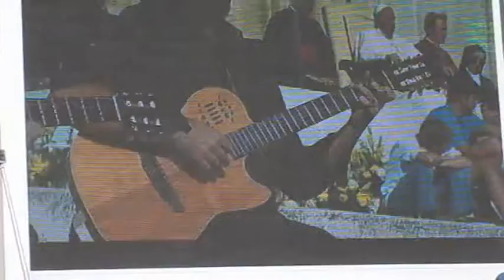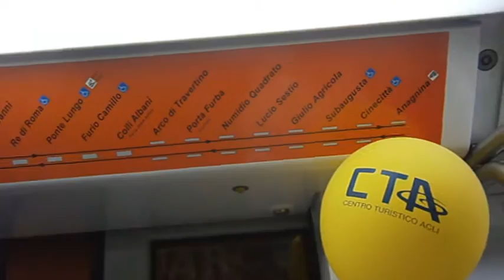ROMA 280914 PISCOP 2